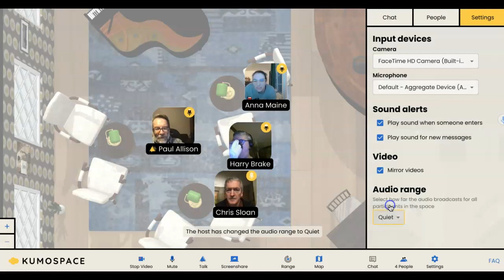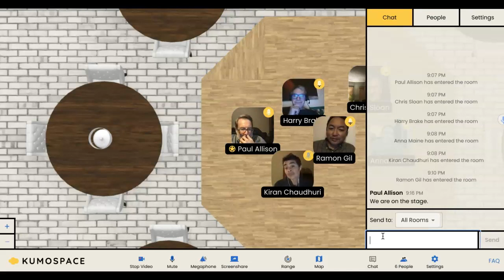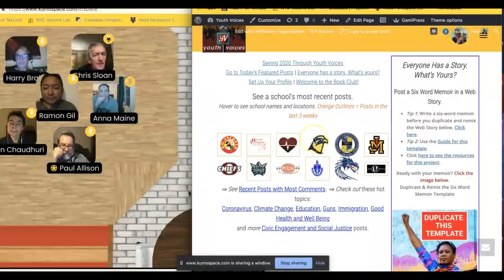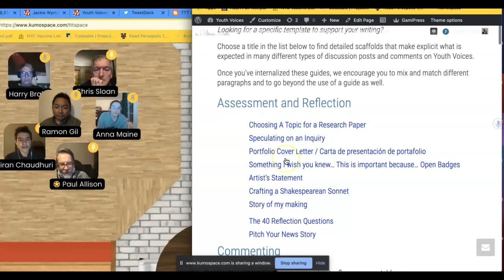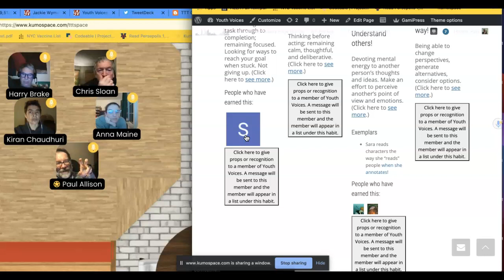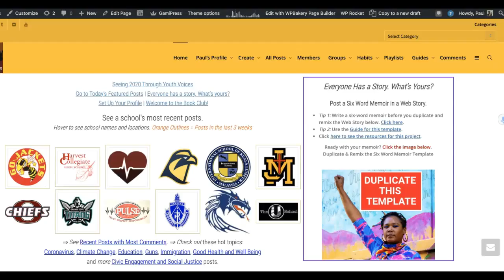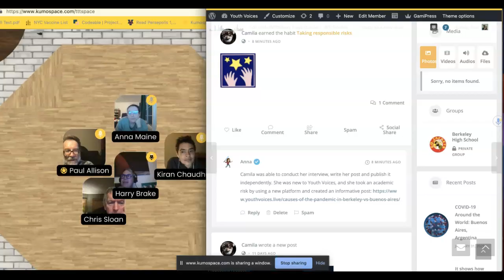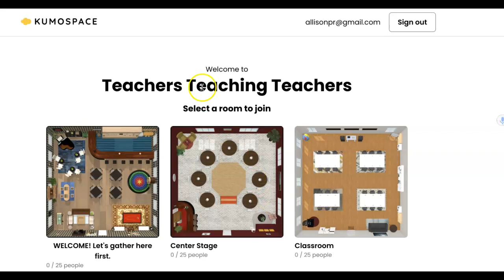TTT 02.10.2021 Give Students Props: Choose a Habit of Mind and a student. Describe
Talk back to this video by leaving time-stamped comments on this NowComment document

Looking for a way to identify your students' efforts and thoughtful work in this pandemic? Join us in a project to provide alternative measures for our students when "failure" and "learning loss" seems to be the narrative being written for our youth.

This week's TTT is a follow-up from our meeting on January 27, 2021: Why Habits of Mind matter more now than ever: A conversation with Arthur L. Costa and Bena Kallick.

Come see how a group of teachers on Youth Voices has built a powerful and seamless way for students to give and receive recognition for the habits of mind they show in their work.

on Wednesday evening, February 10 at 9E/8C/7M/6P (You need to be on a computer and using Chrome.)

is up, tested, tweaked, fixed, and ready for your contribution. It works and it's easy to do. (Habits is on the top menu on Youth Voices as well.)

On TTT this week, we will send Habits of Mind awards to some of our students. This will seed the matrix with examples that students can follow.

Once we have given props to our students, it will be clear, we think, how to invite those same students to give back by finding a peer to recognize themselves -- perhaps working as pairs or in small groups.

These Habits of Mind achievement awards come from decades of theory, research, hacking, and teaching experience with digital portfolios, alternative assessments, and digital badges. We are beginning to assert that our awards engine on Youth Voice is a tool that answers many of the questions we have had over the years about who can make, give, and approve badges and what they mean to students and teachers and to the outside world.

We are pretty confident -- after many conversations with colleagues and students -- that these Habits of Mind are a smart list of behaviors that matter to all of us. This is an alternative assessment and one that can matter. There's no hierarchy. Any member of the Youth Voices community can recognize any other member of Youth Voices for having demonstrated a Habit of Mind. (Teachers can rescind and delete problematic awards.) Any member of Youth Voices can create another Habit of Mind to add to this first collection of sixteen by Arthur L. Costa & Bena Kallick.

We have built an awards/badge engine that works the way we want it to. Any Youth Voices member can send a Habit of Mind to any other member, and there are no limits on how many awards can be made or how many times anyone can get a specific habit. And, the awarder's comments and links to work go with the achievement to that student's profile. All to say, that it works and it's pretty easy to do -- something we all need now

Are you ready to use the Habits of Mind matrix on Youth Voices to help create an alternative story about youth during this hard time?